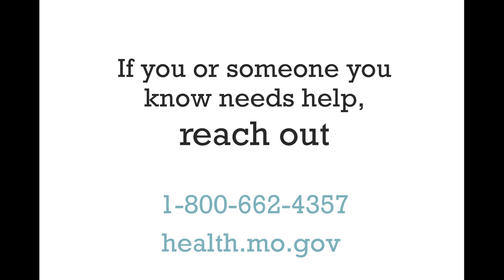Storyboard - MO DHSS (TV Commercial)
This storyboard was created for my capstone courses at the University of Missouri.